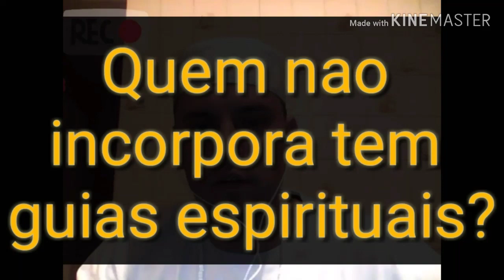😐 Quem não incorpora tem guias espirituais 😐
Olá, Seja Bem-vindo(a) ao nosso canal!
Buscamos falar sobre espiritualidade de uma forma geral, mas somos umbandistas e sempre teremos conteúdos relacionados a religião.
Vamos citar assuntos que você pode ou não gostar, concordar ou achar legal; mas o nosso maior intuito é transmitir o que for possível sobre o que aprendemos até hoje em relação a espiritualidade, se você busca conhecimentos, você está no lugar certo. 📚
Aproveite o que for bom para você, comente nossos vídeos e interaja conosco; conhecimento deve ser trocado; mas lembre-se de RESPEITAR A TODOS, esse é o maior ensinamento que precisamos em vida. ♥️
Axé para quem é de Axé! 🙌🏻

Entre em contato📲 (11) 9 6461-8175 ou se preferir clique

Visite nosso site:
Centro Umbandista Estrela Dourada (infotecweb.eti.br)